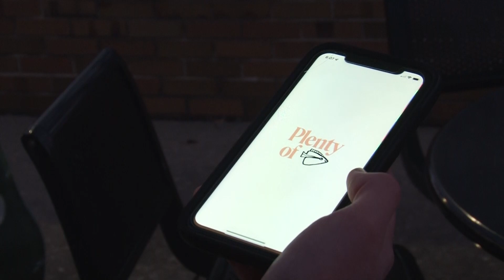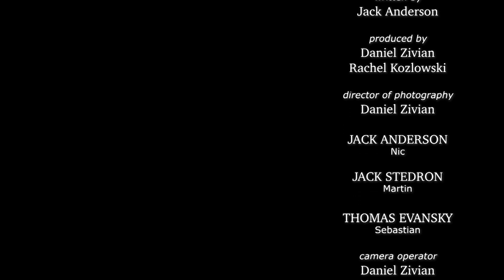Online Dating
I once went on a blind date... bumped into a chair.

JACK ANDERSON Nic
JACK STEDRON Martin
THOMAS EVANSKY Sebastian

Directed & Edited by Daniel Zivian
Written by Jack Anderson & Maddie Paulsen
Produced by Daniel Zivian & Rachel Kozlowski
Director of Photography - Daniel Zivian

Camera Operator - Daniel Zivian
Gaffer w/ Grips - Lauretta Sha w/ Chris Cummings, Benny Ren